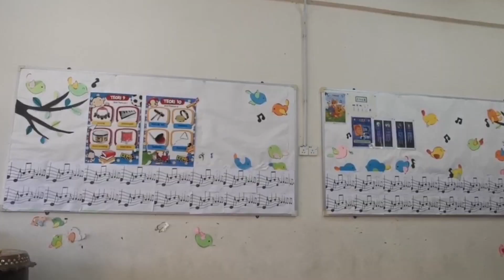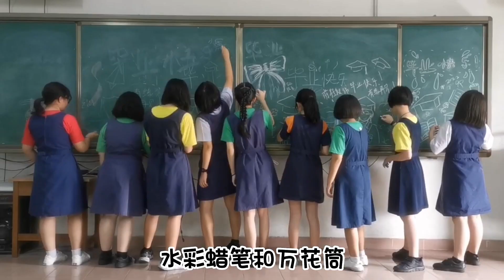文明学校 2023年 毕业典礼- 师生篇 （何诗涵师制作）